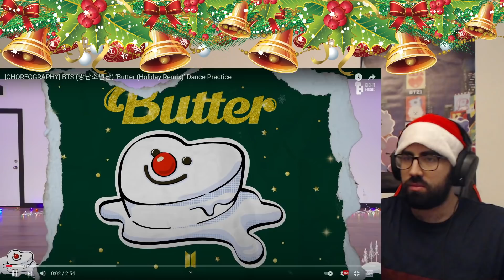No butter gift than this! - BTS (방탄소년단) ‘Butter (Holiday Remix)’ Dance Practice | Reaction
Hope Yoongi recovers quickly.

Also, don't forget to vote!